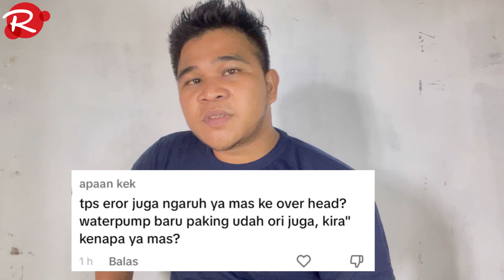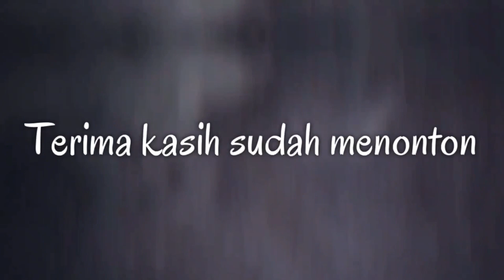Penjelasan detail Overheat pada motor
Apa itu Ovearheat ?  dan apa kaitan antara TPS dan Overheat ?